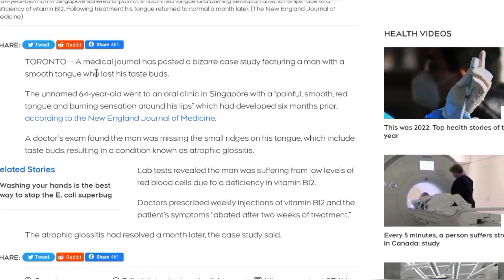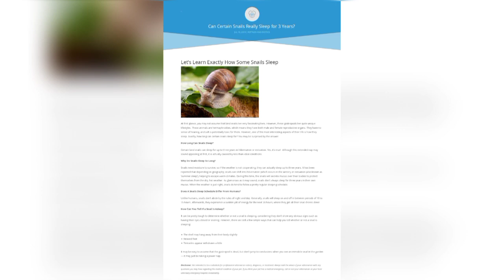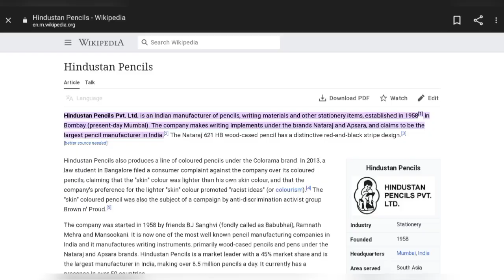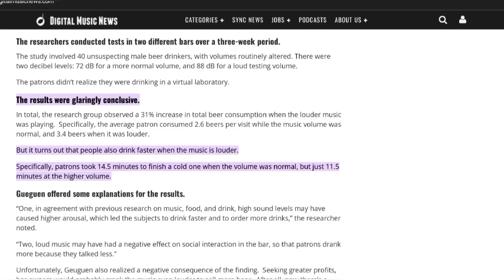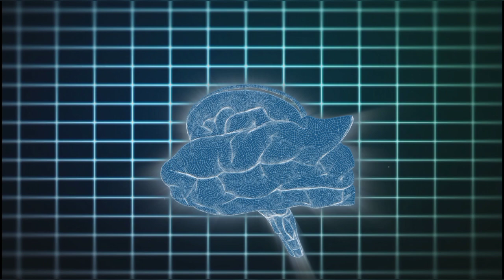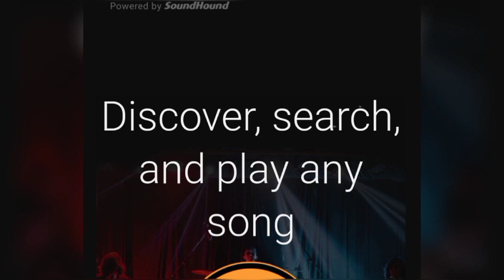How Clear Drains In Japan 😲 & Random Amazing Facts | TMF ep 3